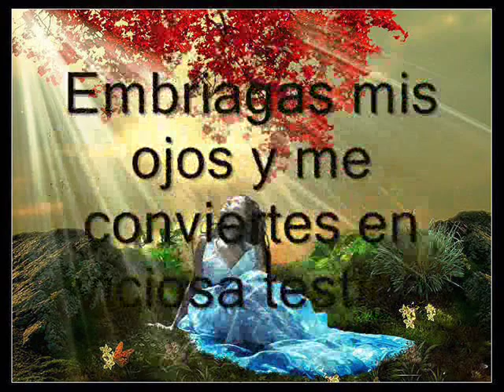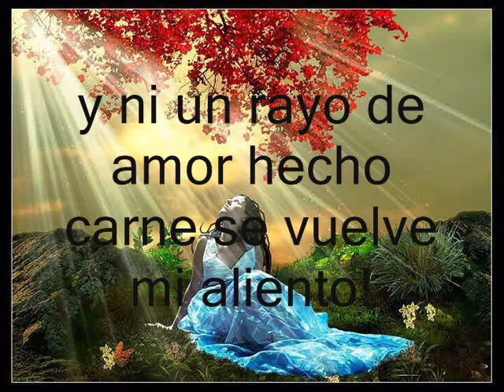Dime quien eres tú?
Dime quien eres tú  y porque estás en mi vida

sino puedo llamarte amigo, ni tampoco extraño

o vecino, ni fantasma, ni olvido, ni pena inmerecida.

 Me puedes decir quién eres? Por qué me desalmas?

Embriagas mis ojos y me conviertes en viciosa testigo

de tu andar sin esperanzas por ese mundo que sigo

como licor, vino que penetra en el fondo de las almas.

Dime quien eres tú? Que ni una tristeza siento

cuando tus manos en silencio se vuelven fugitivas

y ni un rayo de amor hecho carne se vuelve mi aliento!

Y sin embargo, con tenaz heroísmo hice dictado

dejando estas letras como sed de mi ansia muda

porque sin saber quién eres y sin sembrar la duda,

hoy contigo ¡toda la eternidad! he soñado.